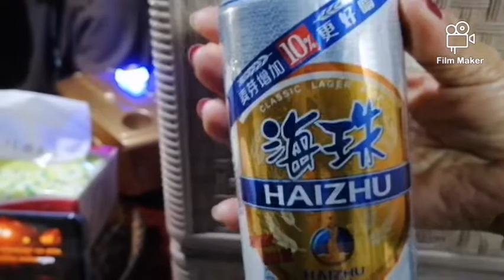Chinese New year celebration with mga pamangkin🥂🥂🥂